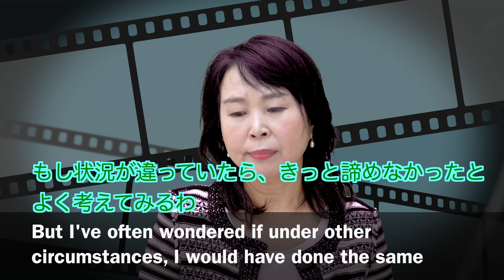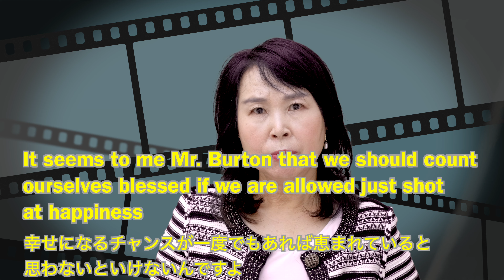ミスマープルの「動く指」パート2、クリスティのイギリス英語#4。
海外ドラマ、ミスマープルからクリスティ英語のリスニング 「動く指」後半動画。ネタバレなしの英会話。

イギリス英語リスニングのシリーズの第4弾、1942年刊行のアガサクリスティ作”動く指”(原題　The Moving Finger) パート２の動画です。今回は２本の動画で解説しました。

もしまだ’動く指’のパート１（前半動画）を見てない方は、以下のリンクからご覧ください。

数カ所のシーンの聞き取りにチャレンジしてください。今回は盛りだくさん、面白いジェスチャーやミスマープルとジェリーの2人の長い会話もお楽しみください。

このエピソードは準主役のジェリーバートンのロマンスに焦点を当てています。妹のジョアナも見逃せません。いつも犯人追究のネタバレもしないように心がけていますのでミステリーファンも安心して見てください。

アガサクリスティのミスマープルの英国テレビドラマを聞きながらブリティッシュ•イングリッシュを勉強しましょう。

アガサ・クリスティの英語は、”英語の中の英語”、お手本にしたい正統なイギリス英語で本当におすすめします。ITVのテレビドラマは豪華なキャストで、特に上流社会のポッシュな英語のアクセントや表現が豊富で参考になります。
有名な探偵ポアロと違って、ミス・マープルは女性の観点からの洞察力が優れていて、それが謎解きに生かされています。秘めた恋愛関係を見逃さず、恋人たちの細やかな言葉のやり取りを見守る、優しいけれど鋭いおばさまのミステリー事件解決ドラマが女性ファンを魅了してくれます。ちなみに2020年はクリスティ出版100周年、またアガサの誕生130周年でした。

オススメ動画の紹介

イギリスの上流社会に興味のある方は、よく使う形容詞と副詞を１０選別した動画：

アガサ•クリスティの英語リスニングシリーズ

Instagramも毎日投稿しています。復習用に見てください。一分以内の英会話レッスンです。Eigoatworkで検索してね。

英語アットワーク：
実践的な日常英語を様々な角度から配信していきます。私の30余年の数カ国での駐在体験が日本の国際人を目指す方や英語を使う仕事の方にお役に立てれば嬉しいです。現在はロンドン在住。

プロフィール：
四国の高知県出身で東京の外資系化粧品会社在職中に国連勤務のイギリス人と国際結婚。以来、日本を離れて30余年が経ちました。赴任先の南太平洋、インド亜大陸、ニューヨークを経て、現在のロンドン生活も20余年。
職歴は東京の外資系化粧品メーカーの製品企画部５年。フィジーで日本語教師とチャリティ活用を２年。バングラデシュの英字新聞の編集デザイン部主任２年。７年駐在したニューヨークでは、大手日系通販のUSA支社設立後店舗情報システムとネット販売を一任しました。1996年からロンドンに移り日本のジュエリー雑誌の記事執筆やフリーの不動産開発の仕事をしています。

帰国子女でもない私が海外の仕事を通して実践した経験を生かして、仕事でも使える日常英語をテーマに配信していきます。
国際人を目指す皆さんにお役に立てれば光栄です。